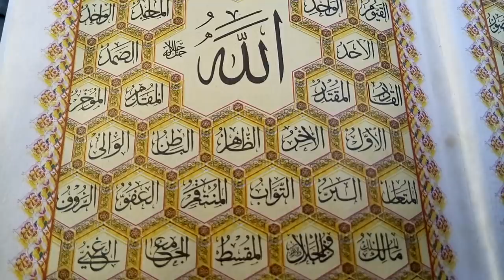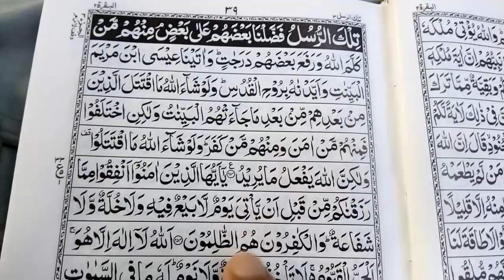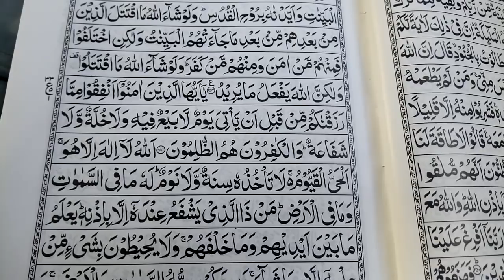Pasand ki Shadi - Kale jadu ka wazifa - Black magic - Wazifa for love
It is okay to marry a person because it passes smoothly and does not make any sense of chaos, it does not arise during the day, if both of them are happy, then sometimes there is no barrier in the choice of marriage. The daughter gets worried that what is incredible and the obstacles in the wedding of choice are due to magic, this task is very rare to remove this obstacle if black magic is also lost. Will be